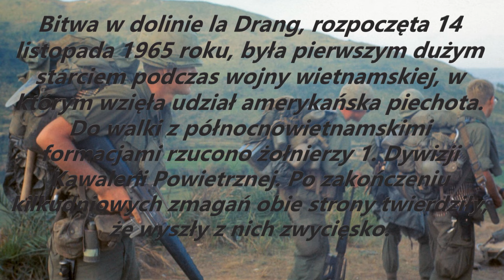SCUM ☣28☣Serwer👑Korona👑🌴"Bitwa w Dolinie Ia Đrăng"🌴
🌺Pamiątkowy film z przygód na serwerze "Korona".🌸